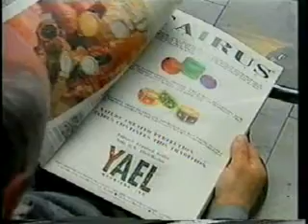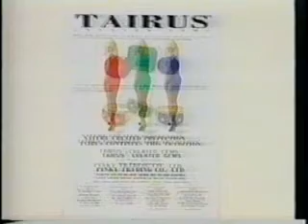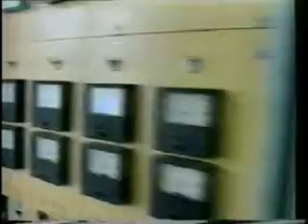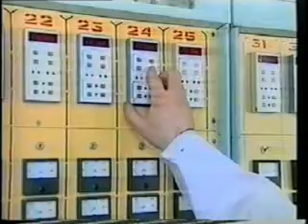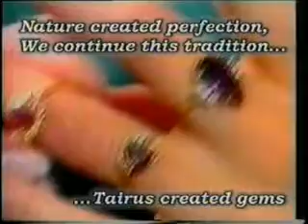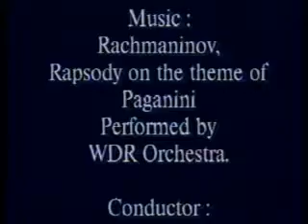Tairus Created Gems : how to grow emerald crystals * tairus.com *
How we grow our emeralds and other crystals. Currently, Tairus became a private company, and production has been moved to Thailand.

Tairus is a registered trademark, owned by Tairus Created Gems of Bangkok, Thailand

We will be delighted to answer all your questions